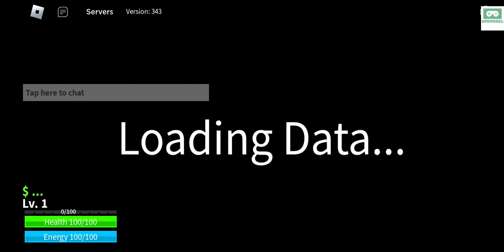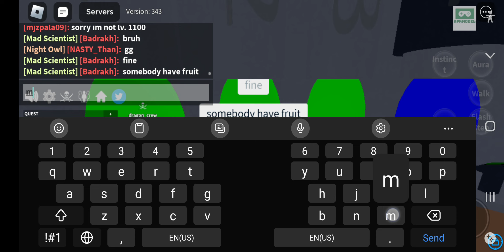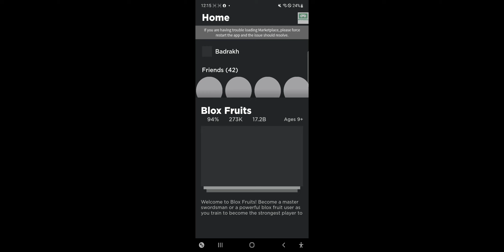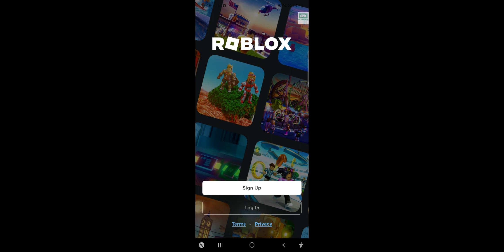June 1, 2023